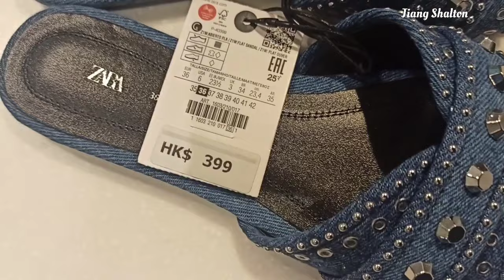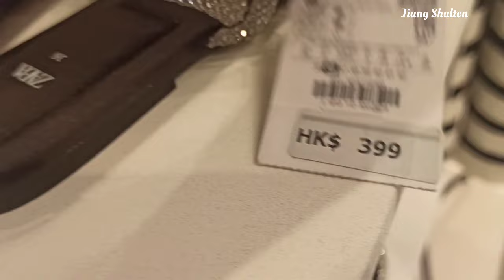ZARA New Collection Spring 2023 / Shop Classy sandals for women's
ZARA new collection Spring 2023.If you are looking trendy but affordable women's sandals,watch this video to give you ideas.Walkthrough with me at ZARA.Pleasr don't forget to subscribe & Like.Your support is greatly appreciated.Thanks for watching.